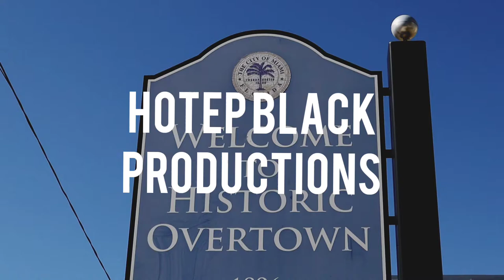PREY B4 U HUSSLE- THE TRAILER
PREY B4 U HUSSLE IS A MOVIE ABOUT A YOUNG MAN NAMED BRANDON. Brandon mother was killed by his father who was heavy into the syndicate & human trafficking. he grew up hustling on the streets with his best friend marcus. they became powerful not only in the streets but also as business man .until he found the love of his life who changed him forever. until that fatal night his father put a hit out them; at a warehouse ; & only brandon survive.he picked up marcus & left two bags full of money & cocaine; which was found by a group of young black males who believes they just struck gold.NOW they have too try too survive in a cold world that is unforgiving. with unknown danger lurking in the dark